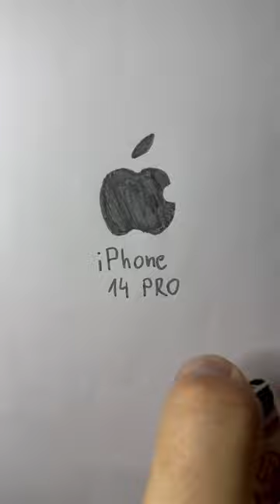How to erase the iPhone 14 PRO logo with a lighter?